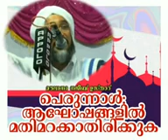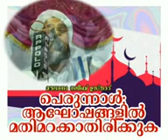28 June 2023